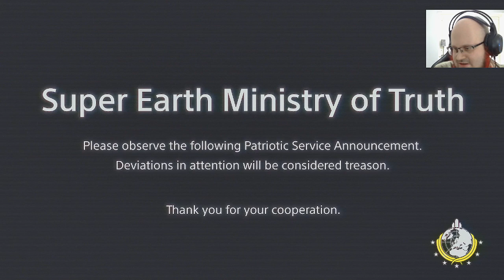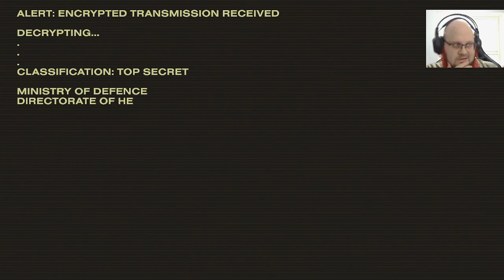HELLDIVERS 2 EP 1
mina sidor hita om mej